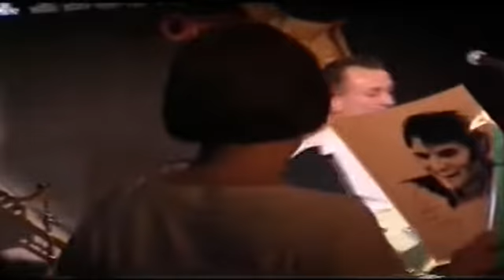rock out around elvis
concert enregistré le samedi 9 janvier 2010 au ''le petit journal Montparnasse''
dans le cadre d'une soirée annuelle  en hommage à ELVIS PRESLEY organisée par le fan club ''ELVIS  MY HAPPINESS''

TRACKLISTING
shoppin' around
my baby left me
that's all right mama
blue moon of kentucky
blue moon
baby let's play house
blue days black nights
ghost riders in the sky
be bop a-lula
just because
river playhouse
born to be wild
heartbreak hotel
action baby
baby what you want me to do
proud mary
runaway
just the walk of the town
summertime blues
little queenie
o carrol
jeannie,jeannie,jeannie
c'mon everybody